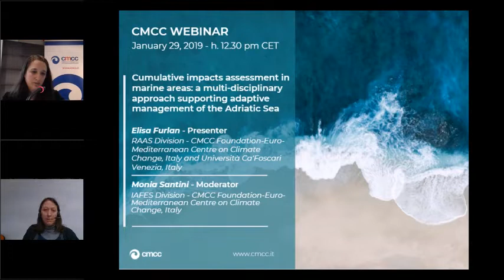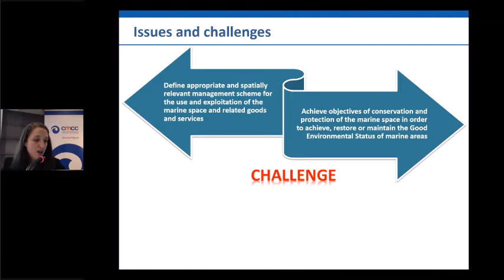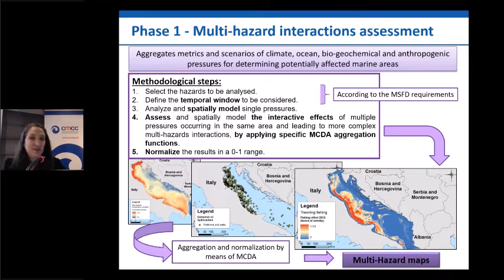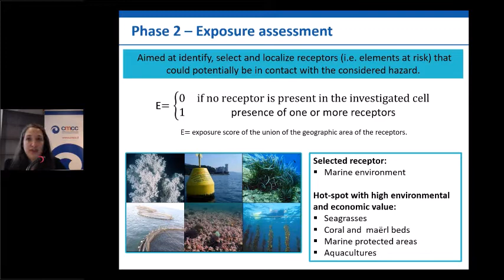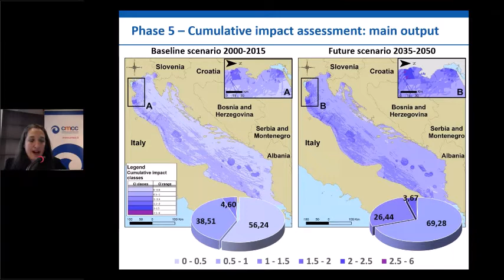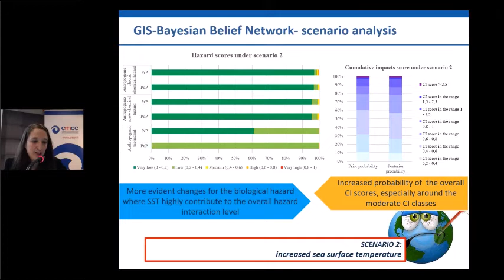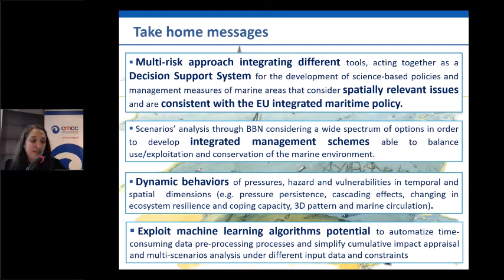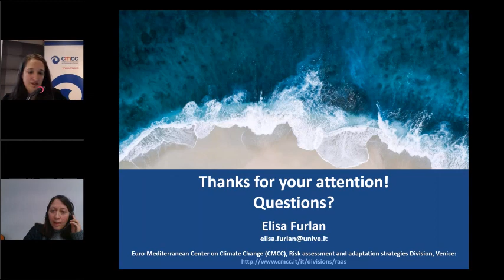Impacts assessment in marine areas: the case study of the Adriatic Sea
CMCC Webinar | 29 January 2019
Presenter: Elisa Furlan – Risk Assessment and Adaptation Strategies Division – CMCC Foundation - Euro-Mediterranean Center on Climate Change, Italy and Università Ca’ Foscari Venezia, Italy
Moderator: Monia Santini - Impacts on Agriculture, Forests and Ecosystem Services Division – CMCC Foundation – Euro-Mediterranean Center on Climate Change, Italy

Anthropogenic and environmental pressures on coastal and marine ecosystems are increasing in number and intensity as result of political, economic and societal developments. Climate change is likely to further exacerbate the stress experienced by marine systems, triggering alteration on biological, chemical and physical processes and interfering with human activities and the economic uses of the sea.
Therefore, it becomes important to develop assessment approaches and methodologies that are integrated, cross-sectorial and adaptive in order to support science- based planning and management of marine areas.
On January 29, 2019, CMCC researcher Elisa Furlan (RAAS Division) presented a multi-risk approach, integrating different metrics and scenarios of climate, ocean, bio-geochemical and anthropogenic pressures in an interactive impacts perspective, during the CMCC webinar “Cumulative impacts assessment in marine areas: a multi- disciplinary approach supporting adaptive management of the Adriatic Sea”. The methodology was developed and in particular tested in the Adriatic Sea case study.